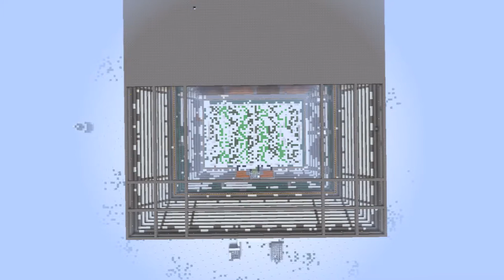Solka Arena - Constuction timelapse screenshots [PART 1]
This is my own design of stadium which is the lower stand is built under the sea level which makes a unique design. The stadium itself is not just for a look; every entry to stand as well as to vip , press section, changing rooms etc have their own working entries.   Altough it took 10 months to finish up to final stage, the construction was being amended on April-May.

PART 2 WILL BE UPLOADED NEXT WEEK